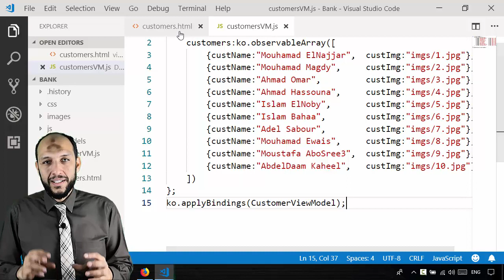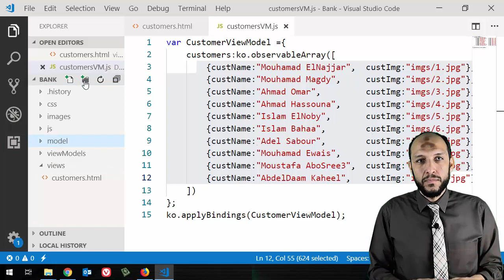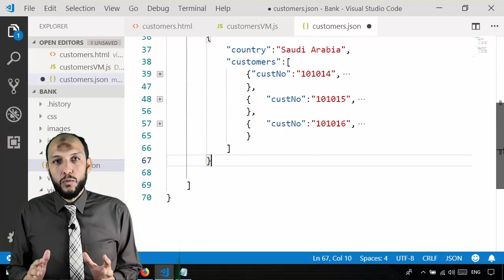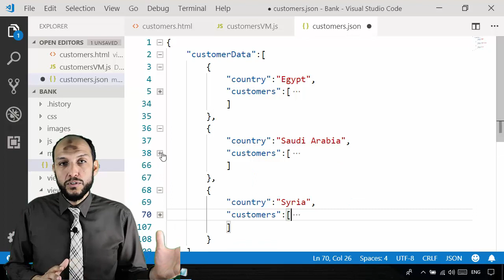6 Nodejs MVC Knockout Project2 Model Create Json File Contains Customers Data